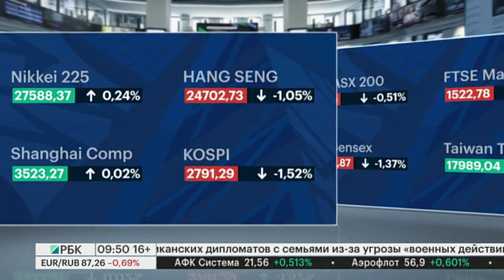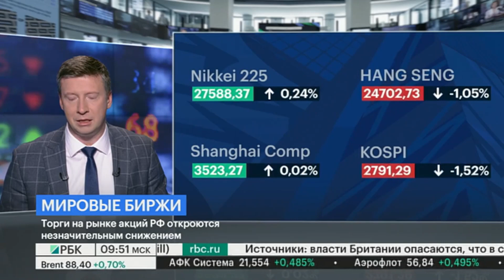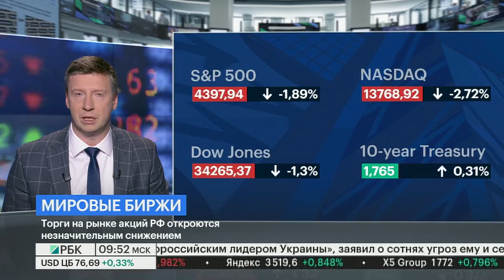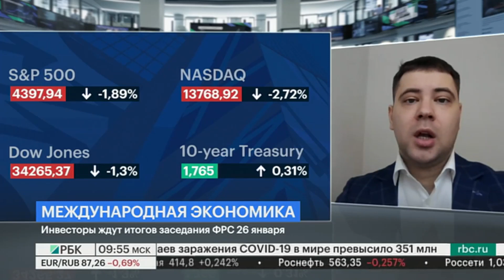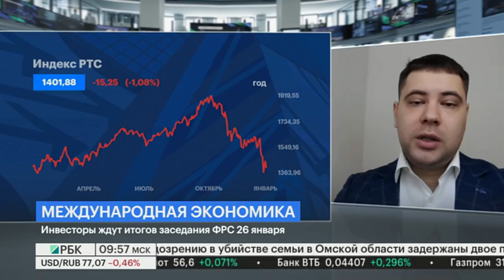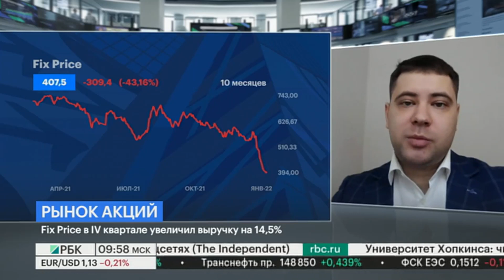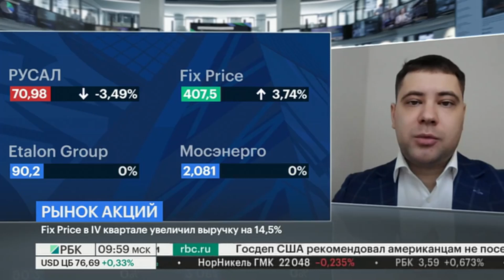Украина-Россия-США, чего ждать от заседания ФРС, три волны снижения на рынке акций//Валерий Безуглов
Украина-Россия-США, чего ждать от заседания ФРС, три волны снижения на рынке акций, IBM//Валерий Безуглов
Эксперт выпуска — ВАЛЕРИЙ БЕЗУГЛОВ, руководитель направления аналитических решений «Альфа-Инвестиции». Более 10 лет опыта на фондовом рынке. С 2020 года присоединился к команде Альфа-банка в должности главного аналитика по российским компаниям. Окончил НИУ ВШЭ по направлению «Финансовые рынки» факультета экономических наук. Стажировался в зарубежных банках Credit Agricole и Citi. Работал в компаниях Freedom Finance и Uralsib Private Bank. Профильная тематика: фундаментальная оценка публичных компаний, разработка инвестиционных стратегий и создание диверсифицированных портфелей ценных бумаг.